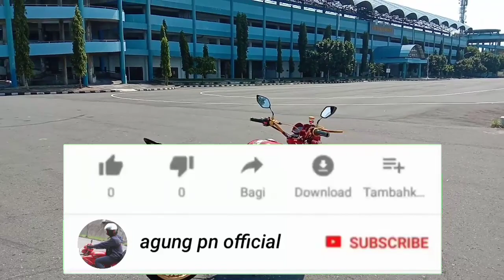REVIEW MODIFIKASI VIXION OLD TAHUN 2010. KAWIN SILANG ANTARA STREET RACCING DENGAN PURE MOTHAI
assalamualaikum teman-teman semua semoga dalam lindungannya...

pada kesempatan video kali ini saya mengaploud video tentang review motor yamaha vixion old 2010, kawin silang antara mothai dan STRET raccing... mari simak videonya sampai habis ya..

editing : Kinnemaster
             : powerdirektore
Thumnail : pixellab